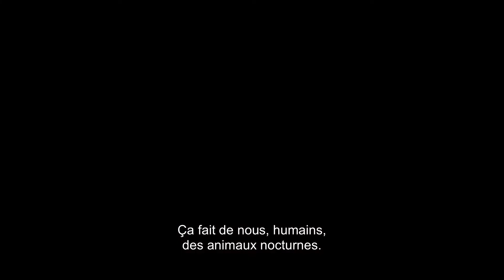Terre : les couleurs nocturnes - Bande‑annonce officielle | Apple TV+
Observez la vie nocturne des animaux dans ce nouveau docu‑série filmé avec des caméras de pointe et raconté par Tom Hiddleston. Regardez la série Terre : les couleurs nocturnes dès maintenant sur Apple TV+

Apple TV+ est un service de streaming de contenus originaux créés par les plus grands talents de la TV et du cinéma. À regarder dès maintenant sur l’app Apple TV

Cette vidéo appartient Apple.
Cette vidéo n’est pas monétiser comme toutes les vidéos sur cette chaîne.

Tous les droits vont à Apple.